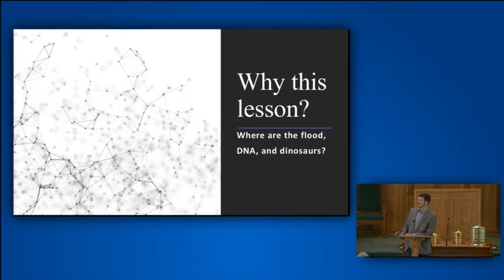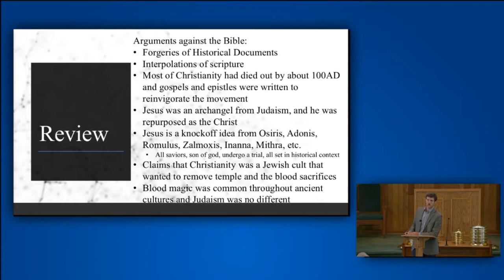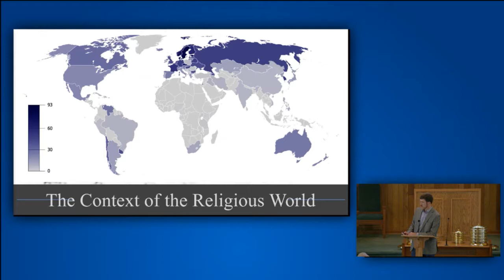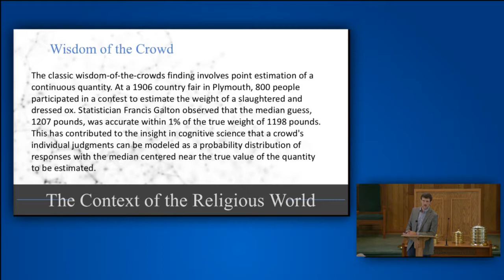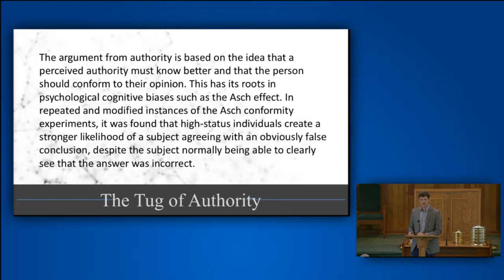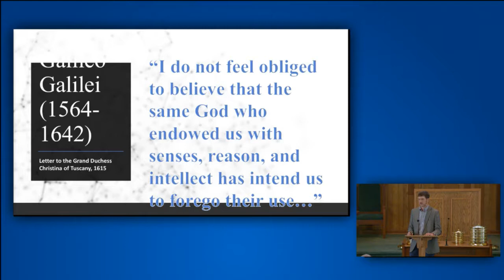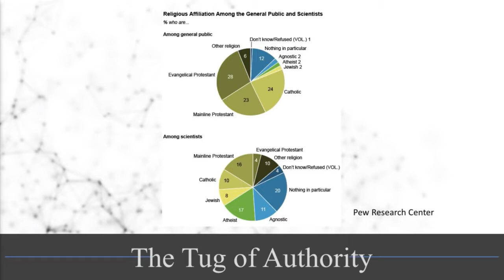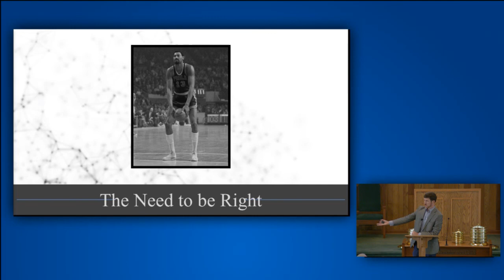Drew Entrekin Reconciling Science and Faith Lesson 5